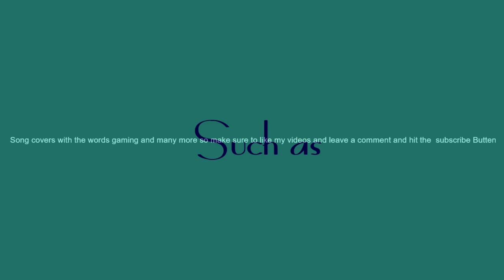Welcome to my channel